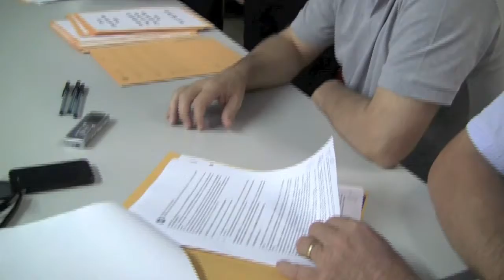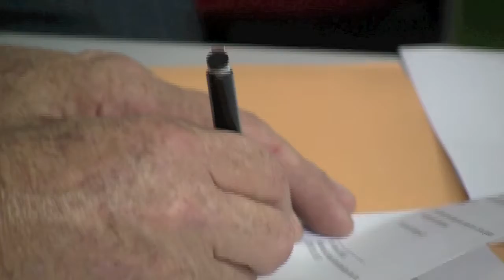PREFEITURAS E ENTIDADES DO VALE DO BRAÇO DO NORTE RECEBEM R$ 1,6 MILHÃO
Convênios no valor de R$ 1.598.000,00 foram assinados no sábado (10/12/2011) na Secretaria de Estado do Desenvolvimento Regional de Braço do Norte, beneficiando prefeituras e entidades do Vale. Participaram da solenidade realizada no auditório da SDR, o secretário regional Gelson Padilha, os deputados estaduais Joares Ponticelli (PP) e José Nei Ascari (PSD), os prefeitos Vânio Uliano e Celso Heidemann (SRL), vereadores e representantes de entidades.

O deputado Joares Ponticelli salientou que as prefeituras e entidades apresentaram projetos consistentes, que foram aprovados pelo Governo do Estado -- responsável pelos repasses. "Eu e o deputado Ascari agradecemos o governador Raimundo Colombo e o secretario Gelson Padilha pela nova prática de entregar recursos sem discriminar partidos. Foi o que observamos aqui, com prefeituras do PP atendidas", enfatizou Ponticelli.

O município de Braço do Norte foi contemplado com R$ 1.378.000,00 para serem investidos pela Prefeitura e entidades. A Prefeitura recebeu R$ 91.000,00 para a aquisição de academias populares, R$ 200.000,00 para a construção da ponte no bairro Represa e R$ 963.000,00 para a pavimentação de seis ruas do município. Já repasses de subvenções são destinados às seguintes entidades: R$ 20.000,00 para Centro Comunitário do Bom Retiro pavimentar a praça do bairro, R$ 30.000,00 para o Ifabem comprar material esportivo, R$ 58.000,00 para CTG de Braço do Norte adquirir equipamentos para a cozinha e R$ 15.378,30 para o Centro Comunitário Nossa Senhora da Saúde adquirir mobiliário. A Prefeitura de Santa Rosa de Lima assinou convênio de R$ 220.000,00 para a recuperação de estradas vicinais do município.

Na sexta-feira, também a pedido do deputado Ponticelli, a Prefeitura de Rio Fortuna assinou convênios com a SDR de Braço do Norte no valor de R$ 108.024,00, sendo R$ 51.450,00 para a pavimentação de rua, R$ 33.824,00 para a edificação de um parque infantil e R$ 22.750,00 para projeto social no município.